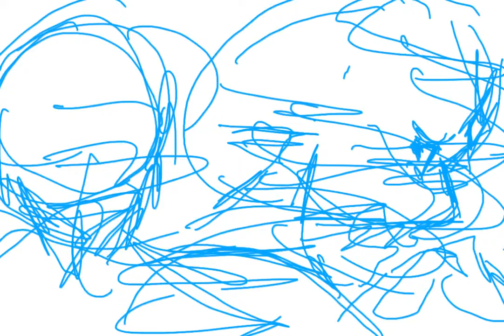Rotary Park | Dawn and Twilight Animatic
Hi all,

Long time no see! I'm not dead, just a struggling college student. A lot has happened over the years and, as much as I have wanted to animate, I didn't really have the motivation to. I spent the last couple of years trying to further develop my art, my stories, and challenging myself with how I approach certain projects. All of this, with the addition of the pandemic and trying to get into college, led to the neglect of this channel.
...But I live!

I'm currently getting up off my butt to write a graphic novel/webcomic. Unfortunately, it's not the story that I've wanted to write for years--I'm saving that sucker for when my art develops and I can do a bit more historical research. I am, however, using this story as a learning experience using one of my favorite ballets as inspiration: Swan Lake.

This is a Swan Lake AU set in 1850. I've changed a couple of things but the plot is still relatively the same, just genderbent with the two main characters and expanded upon. As a classical musician, I love Tchaikovsky, and as an early-2000s kid, I love Barbie Swan Lake and The Swan Princess, so I thought I'd take a stab at it. I also love Rotary Park so...I guess it pretty much speaks for itself.

I'm hoping to get this bad boy fully animated, but man, it will take a very long time. This took about two days to translate from a storyboard and is more than 500 frames (excluding outro). In the meantime, I'm hoping to post some other animatics/animations from my other stories and maybe do some speed paints. Either way, this channel is not going anywhere.

I've got a lot up my sleeve and a lot to animate. The sleeve is, um, pretty long. I might have to take a few breaks while rolling it up so...yeah.

TL;DR: Here's a crappy animatic I made; sorry I haven't posted in *wow* three years; I'm not dead.

-A L-P